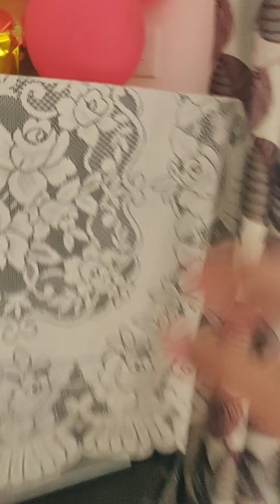Cherry che tantrums 😦😦😄😄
saturday is cherry's play time